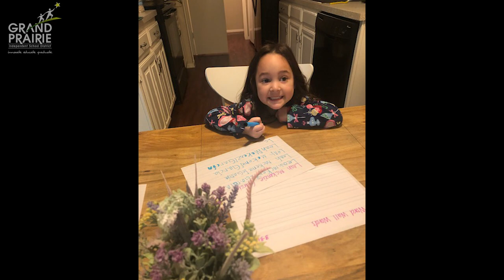This Week In GPISD | March 30th - April 3rd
It's Friday and the end of Week 3 of At-Home Learning. The GPISD family misses you!  Relax and know the most important thing is keep your family’s physical and mental health. Enjoy your weekend and look at these images from GPISD this week.

Keep in touch by tagging your pictures with Grand Prairie ISD